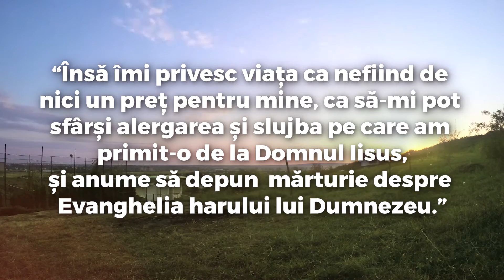Focus on God - Week 6/Day 1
Focuseaza-te pe Dumnezeu - Saptamana 6 - Ziua 1 | 2016
Asociatia Crestina MIA există pentru un singur scop: sa impactăm oamenii sa devină urmaşi ai lui Hristos. Ca să ne atingem acest scop, folosim un număr de diferite strategii, fiecare din ele incadrându-se in una din cele trei categorii generale:
-Evanghelizare
-Ucenicizare
-Pregătire de lideri

Deși obiectivul nostru principal este pe tabere de tineret , ne-am dezvoltat un program de ucenicizare și capabilități extinse pentru a consolida și sprijini conducerea bisericilor din comunitățile din care provin taberiştii nostri .Menţinem un program pe tot parcursul anului de evenimente pentru a ne asigura că taberiştii noştri devin ucenici dedicați şi sunt activi în bisericile locale

Turnee sportive: Intr-un efort de a pastra legătura cu taberiştii noştri, desfăşurăm diverse turnee sportive in locaţiile lor de origine pe tot parcursul anului. Scopul acestora  este de a ne reconecta cu taberiştii şi sa facem evanghelizare şi cu prietenii lor, în parteneriat cu bisericile locale .Aceste turnee incep de vineri până duminică şi unul din avantajele lor este că li se aminteşte taberştilor informaţiile pe care le-au invăţat pe parcursul taberei.